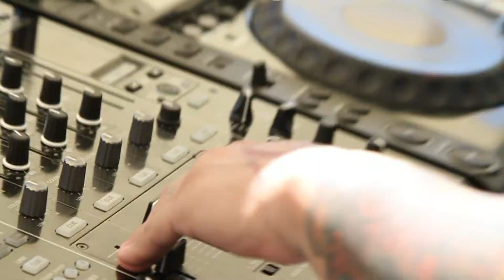Daylight Pool Party Las Vegas w/ Dj Stellar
Daylight Pool Party Las Vegas w/ Dj Stellar at Mandalay Bay.